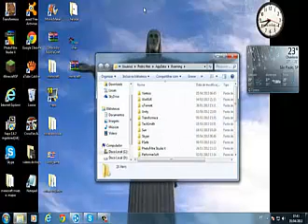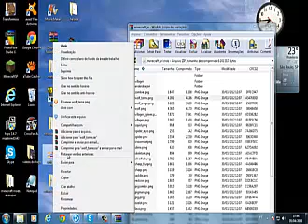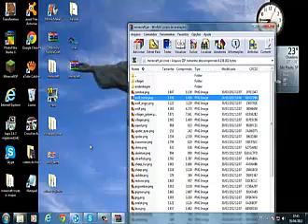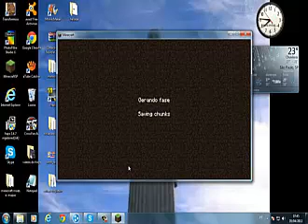video aula como colocar skin no cachorro minecraft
se tiver alguma coisa erada é só dizer